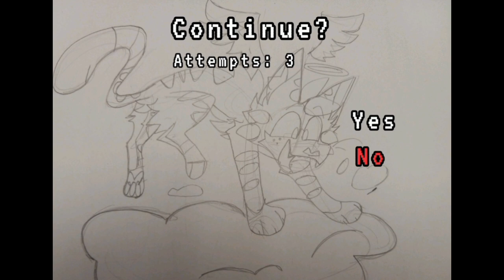[#19] Tabby Cat Adventure! / MD English Bootleg Continu Game Over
Title Music: Pizza Tower UST - Scary Rat
Continue: Sunset Riders Continue Theme

ᴛʜᴀɴᴋ ʏᴏᴜ ᴀʟʟ sᴏ ᴍᴜᴄʜ ғᴏʀ ᴡᴀᴛᴄʜɪɴɢ ᴛʜɪs ᴠɪᴅᴇᴏ ᴀɴᴅ ɪ ʀᴇᴀʟʟʏ ᴅᴏ ʜᴏᴘᴇ ʏᴏᴜ ᴇɴᴊᴏʏ ᴛʜɪs ᴠɪᴅᴇᴏ ᴀs ᴀ ʟɪᴋᴇ, sᴜʙsᴄʀɪʙᴇ ᴀɴᴅ sʜᴀʀᴇ ᴡɪᴛʜ ʏᴏᴜʀ ғᴀᴍɪʟʏ ɴ ғʀɪᴇɴᴅs💖🌺

Sᴏᴄɪᴀʟ Mᴇᴅɪᴀs:
ғᴏʟʟᴏᴡ ᴍᴇ ᴏɴ ᴛᴡɪᴛᴛᴇʀ!:

ғᴏʟʟᴏᴡ ᴍᴇ ᴏɴ ᴛɪᴋᴛᴏᴋ!: skyethelynxowo

ᴀᴅᴅ ᴍᴇ ᴏɴ ᴅɪsᴄᴏʀᴅ ᴀs ᴡᴇʟʟ!: SkyeTheLynxOwO#0067